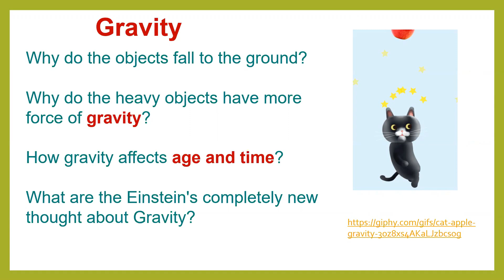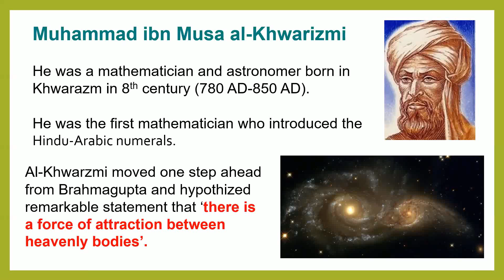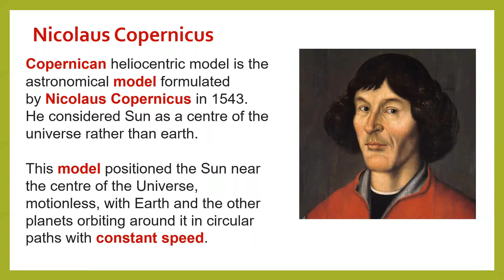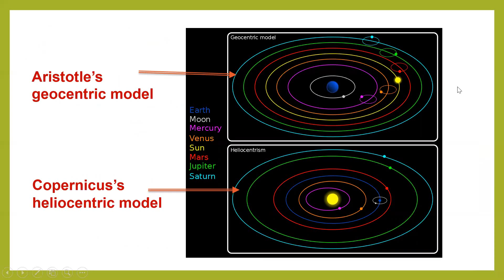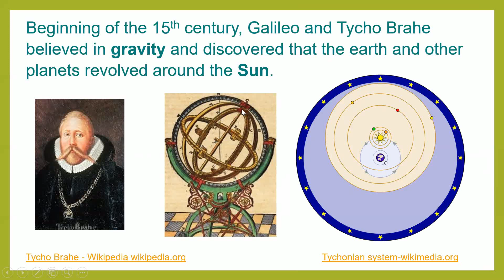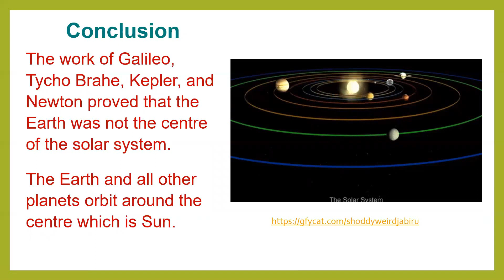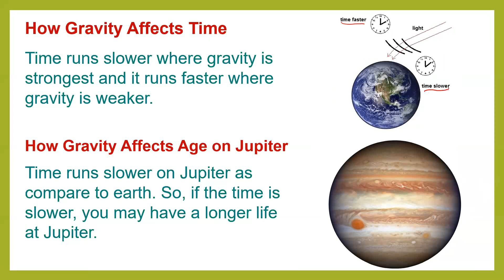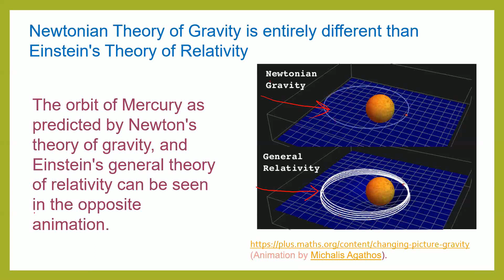History of Gravity IGCSE, O & A-Level Physics By Raza Kayani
This lesson has been recorded by Raza Kayani for IGCSE/GCSE O & A-Level Physics for the students of the University of Cambridge CAIE worldwide Examination on the topics of gravity, acceleration due to gravity and gravitational field strength. This lesson is useful for CBSE, Matric & F.Sc., Physics Students worldwide. This lesson can be used to solve IGCSE/GCSE O & A-Level & High school Physics Past papers.